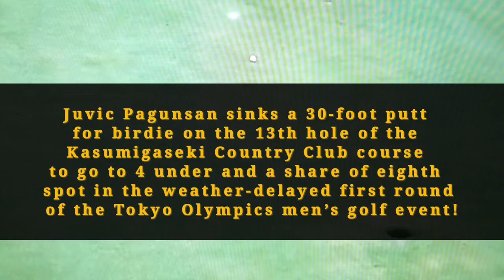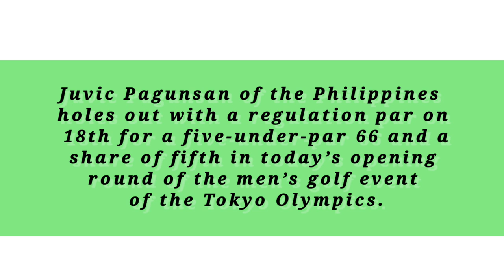JUVIC PAGUNSAN TIED FOR 5TH AFTER ROUND 1 OF MEN'S GOLF AT THE TOKYO OLYMPICS|Siena TV